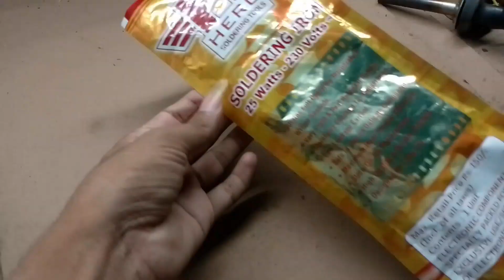Bas 100 me liya 25watt siron soldering iron kaise 🤔 || Shivam experiment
siron soldering iron link 👇
Siron 25W Slide-On Tip with Ceramic Heater Type Soldering Iron, Made In India